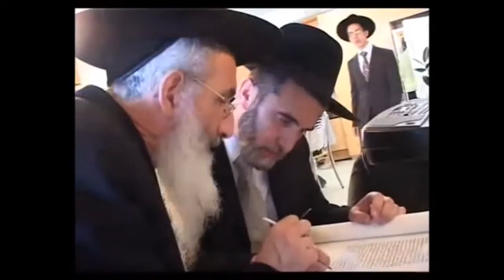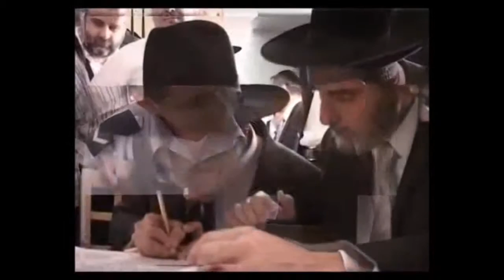기독교 유대교